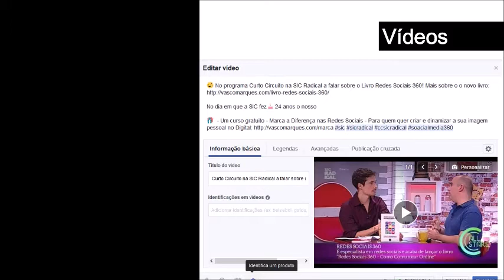Como identificar produtos em fotografias e vídeos no Facebook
Sabia que pode identificar os produtos da sua loja em fotografias e em vídeos?